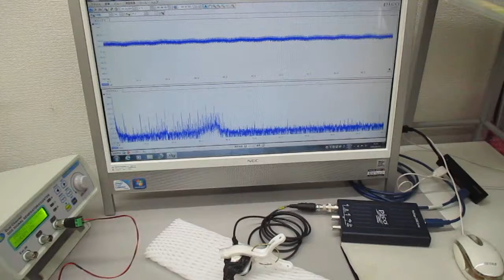超音波プローブの発振制御による表面検査技術